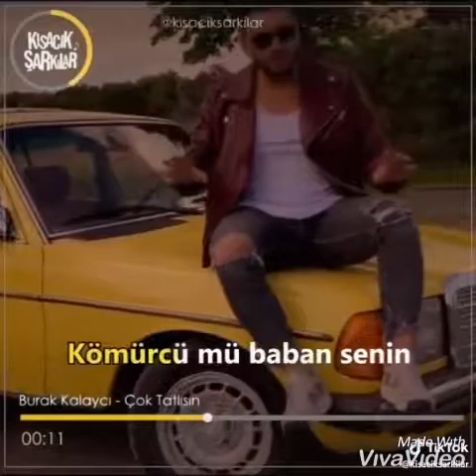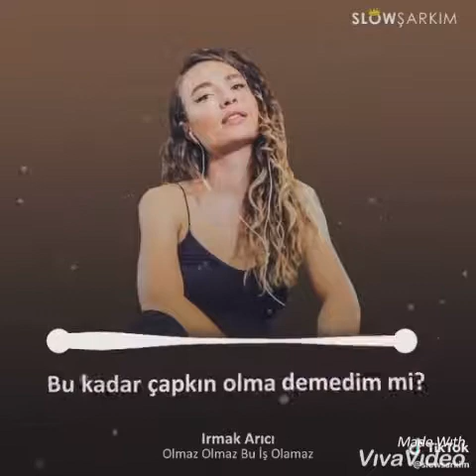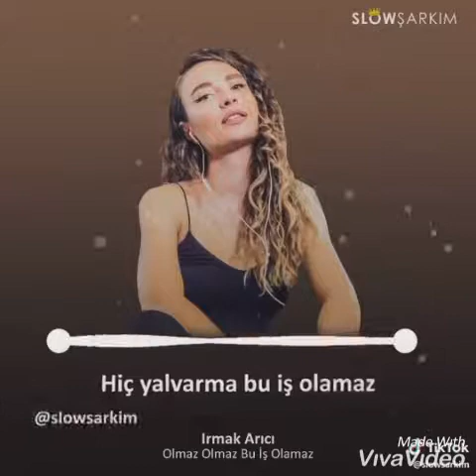İbrahim Tatlıses unutmuyorum😘2019